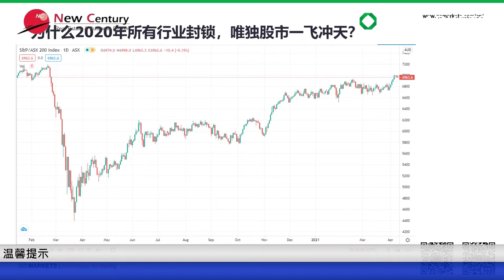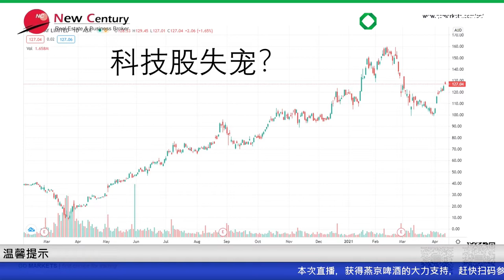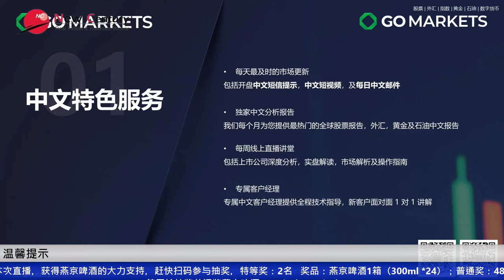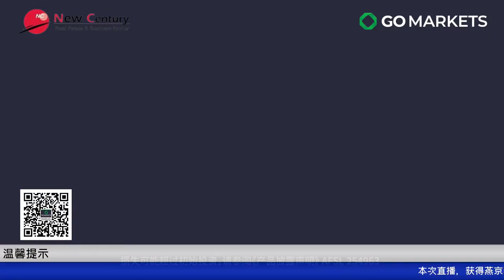投资生意和投资股票--成年人的两节必修课程，专业人士帮你巧妙避坑，少走弯路！| GO Markets 直播 2021-04-14